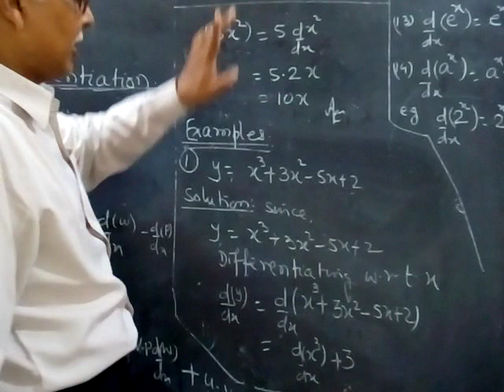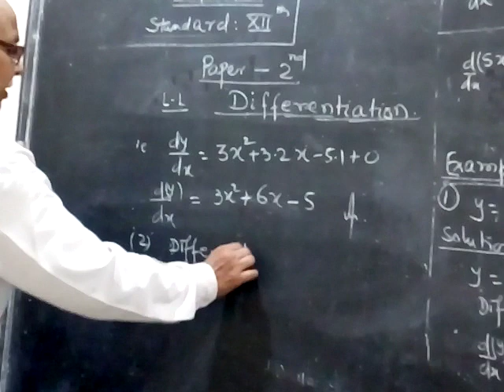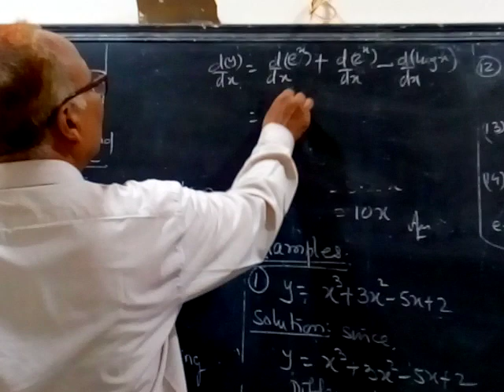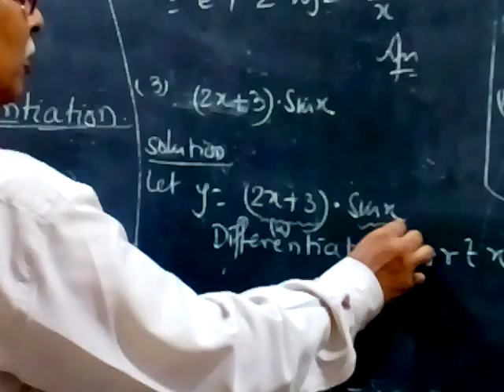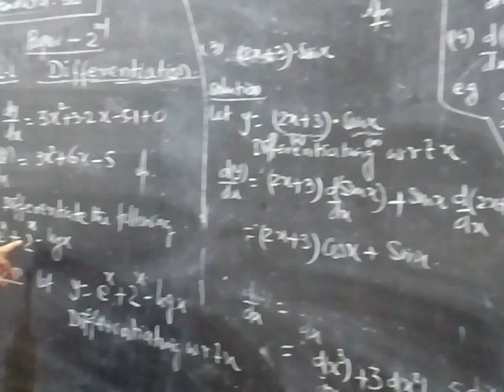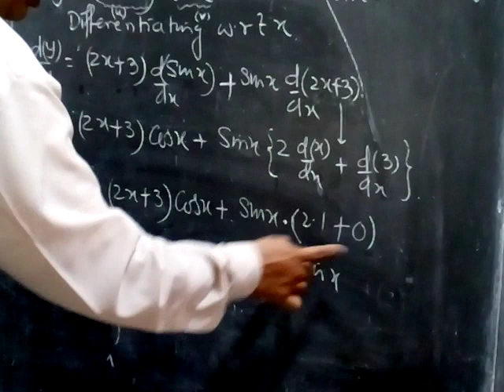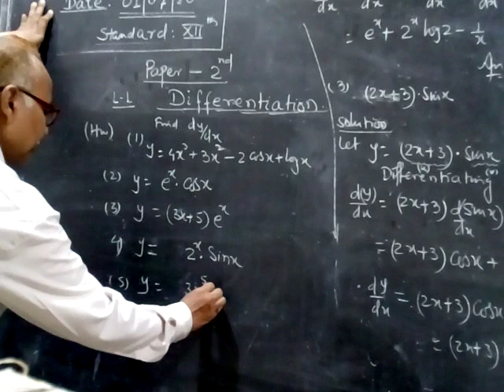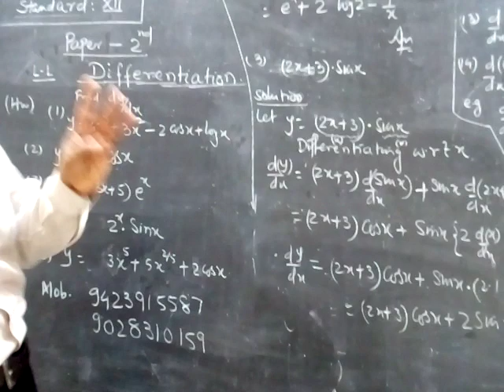Differentiation chapter lecture no. 1. - video part 3